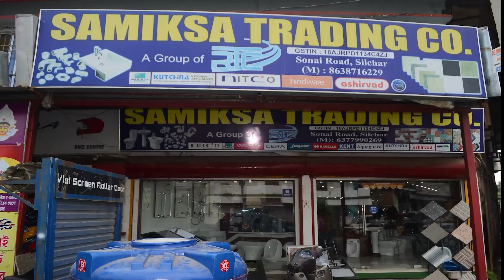সমলিঙ্গ বিবাহ আইনের বিরোধিতায় বি‌শ্বহিন্দু পরিষদ/যৌন নির্যাতনের ঘটনা/আটক বিপুল পরিমাণ বার্মিজ সুপারি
Northeast News Primetime -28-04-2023 News

silcharnews Silchar
silcharlive Silchar
silchar Silchar
AssamCM Assam cm
hemantabiswasarma hemanta